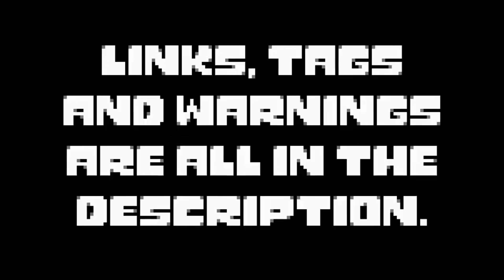"Flowey is Not a Good Life Coach" Chapter 17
"it looks more like a garamond to me but no one asked me"

flowey being his usual edgelord, selfbad days ahead for our cool friend, I'm Sorry, flowey has a very reluctant mmo,  avatar min-maxing, Violence, Physical Abuse, Emotional/Psychological Abuse, Flowey Being a Fucking Horrible Bastard, Suicidal Ideation, NOT FOR KIDS, WHY DO YOU THINK IT'S FOR KIDS?

So this is my favourite UT fanfiction ever, and I wanted to create a version people could listen to while falling asleep, maybe like a radio play. ❤

Reading and artwork by Me. (bubsdubs.tumblr.com)

Sign Language
- DM Dokuro

Imagining
- Brian Crain

determination
-  Materia Collective

Snowy
-  Materia Collective

Phase Shift
- Scott Buckley

Leaves of Grass (Jonas Interlude)
- Ulrich Strauss and Jonas Munk

Ghosts
- Thomas Newman